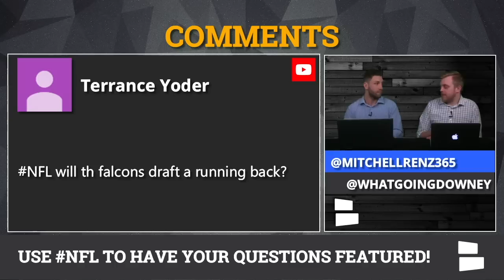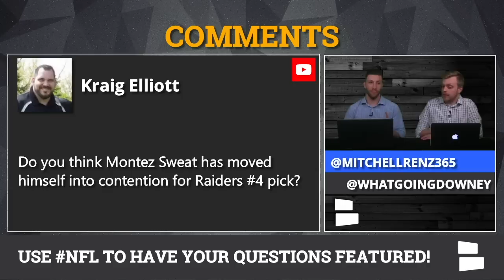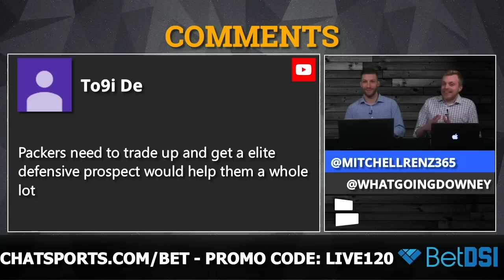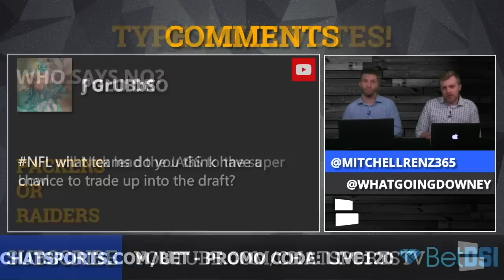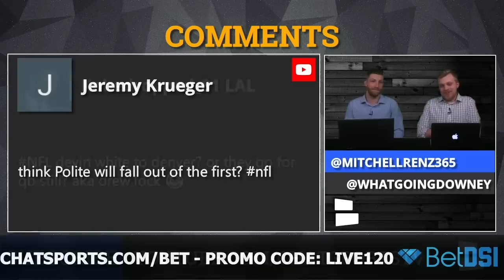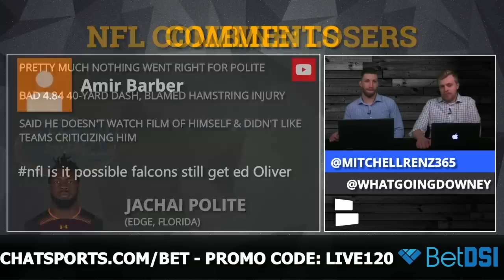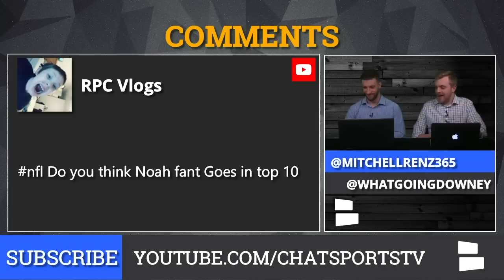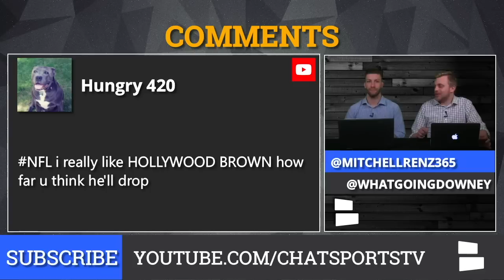NFL Draft Rumors: #1 Overall Pick, Noah Fant Top 10, D.K. Metcalf, Ed Oliver & 2019 NFL Draft Trades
NFL Draft Rumors on the #1 Overall Pick, Noah Fant, D.K. Metcalf, Ed Oliver & 2019 NFL Draft Trades is from Chat Sports; Subscribe to the Chat Sports Youtube Channel for the latest NFL coverage all offseason long

Among the questions about the latest 2019 NFL Draft rumors are who will be the #1 overall pick, if Noah Fant is a Top 10 prospect, which teams will draft D.K. Metcalf, Ed Oliver to the Falcons & potential 2019 NFL Draft trades.

Plus, NFL Daily hosts Tom Downey & Mitchell Renz discuss the Falcons drafting a RB, Raiders 2019 draft needs, Christian Wilkins to the Colts & the Texans first round pick. Finally, will the Denver Broncos draft Drew Lock? Is Marquise Brown a first rounder? Will Jachai Polite fall out of the first round? Find out on the latest edition of NFL Daily!

Check out the complete list of NFL rumors mailbag questions asked by YOU, the fans!
- Giants trade up?
- Falcons draft a RB?
- Raiders draft needs?
- Montez Sweat to Raiders at #4?
- Christian Wilkins to Colts?
- Texans 1st round pick?
- Who drafts D.K. Metcalf?
- Packers trade up?
- Texans trade up?
- Who goes #1 overall?
- Denver 1st round pick?
- Jachai Polite falling out of 1st round?
- Ed Oliver to Falcons?
- Noah Fant a top 10 pick?
- Who drafts Marquise Brown?

Like what Tom & Mitch are wearing? You can get a Mizzen+Main shirt for yourself! to buy the Best Damn Dress Shirt ever.